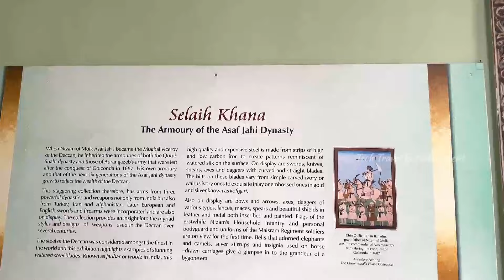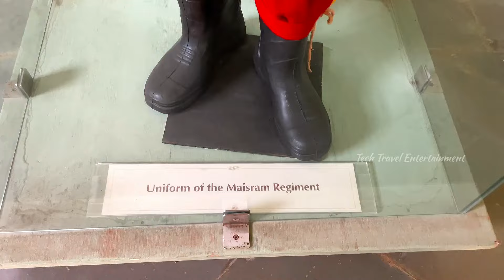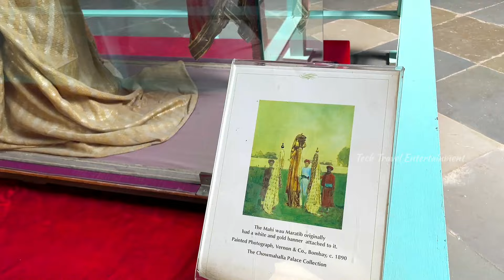Chowmahalla Palace, Hyderabad | Telengana | Hyderabad Tourist Places |Must visit places in Hyderabad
Chowmahalla Palace or Chowmahallat is the palace of the Nizams of Hyderabad State located in Hyderabad, Telangana, India.It was the seat of power of the Asaf Jahi dynasty (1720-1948) and was the official residence of the Nizams of Hyderabad during their reign. Presently the palace is converted into a museum but the ownership still lies with the family.

Situated in a secluded corner of Motigalli, in Hyderabad’s bustling Old City, the Chowmahalla Palace offers visitors a peek into the luxurious lifestyles of the Nizams. The Chowmahalla Palace is among the greatest legacies of the Nizams, who were passionate and dedicated patrons of arts, architecture and science. In its heyday, the Palace was the seat of invincible power and tremendous opulence.
Today, the Chowmahalla Palace stands as a tribute to the architectural and aesthetic brilliance of the Nizams; as a monument to the rich history of Hyderabad. It is open to visitors throughout the year.

Chowmahalla Palace Entry Fee
 100 per Adult for Indians
 40 per Child (Below 10 Yrs) for Indians
 400 per person for Foreign Tourists
 50 for Still Camera

(Friday closed)

Exploring at Ease- All over the Palace’s complex many benches with shade of trees have been built for visitors to relax. There is a canteen as well, which offers basic snacks and drinks within the palace compound. Hence, you can admire the architectural excellence of Chowmahalla palace and explore its various galleries without exhausting yourself.

Photography and Photo-walks- With its intricate carvings, impressive structure and well laid-out gardens, this palace is nothing less than a heaven for photographers.

Shopping- The souvenir shop at the palace is ideal for shopping lovers. It presents a wide range of collection comprising of carved decorative items, colourful showpieces with traditional designs and jewellery ranging from bangles, pearl necklaces to earrings, etc. The price range of these items is slightly high yet the collection and exquisiteness of them will allure to buy more than just one. For instance, a small carved metal elephant will cost you around Rs.500 while carved brass plates or camels are priced around Rs.1000 and above.